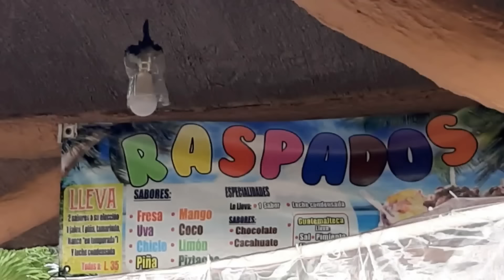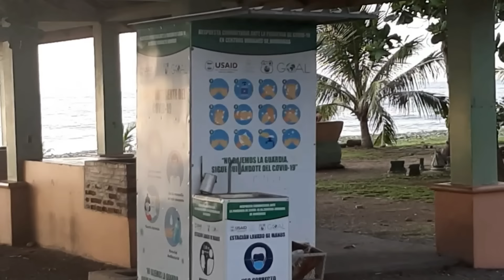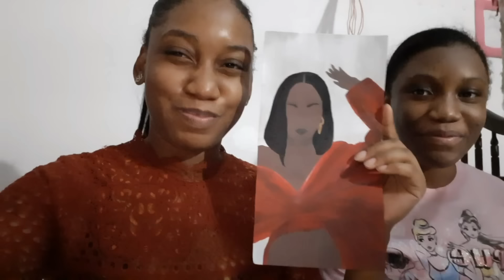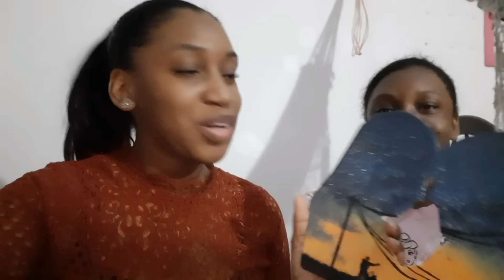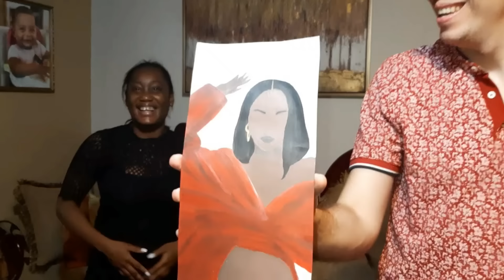MI HERMANITA LE HIZO UN RETRATO A MAR Y FER 😍👩🏽‍🎨 - Suazitos Vlogs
Holaaaaa mis Suazitos🥰 Espero que todos estén muy bien Mis Mejores deseos para cada uno🤍Bendiciones y Feliz Martes🤍..

Músico: @iksonmusic

Músico: @iksonmusic